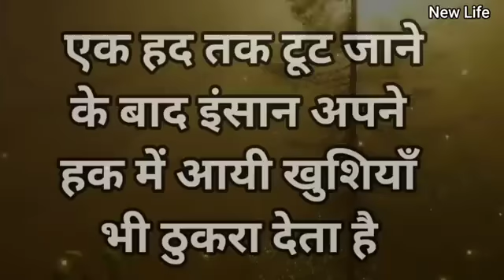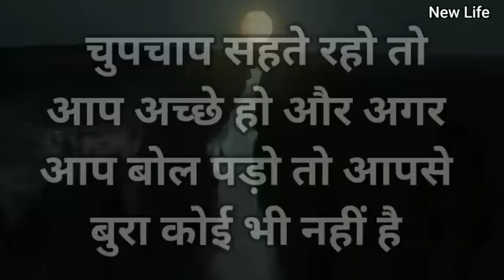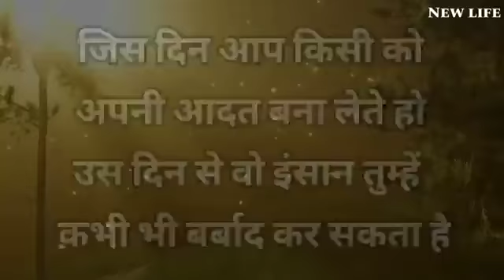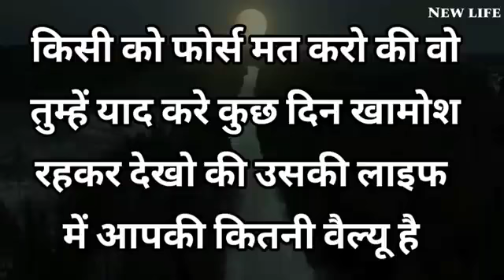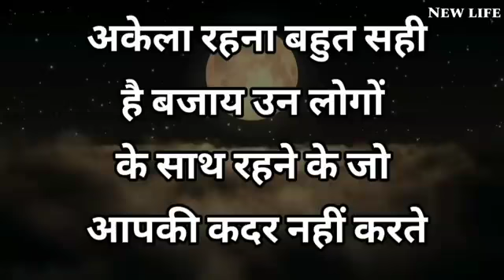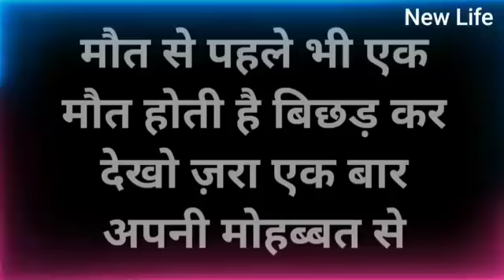लोग चाल चलते हैं और आप उन्हें अपना मान लेते हो Best motivational quotes speech Hindi video